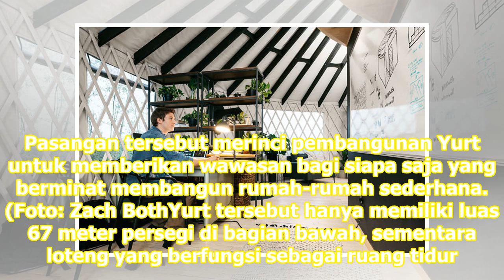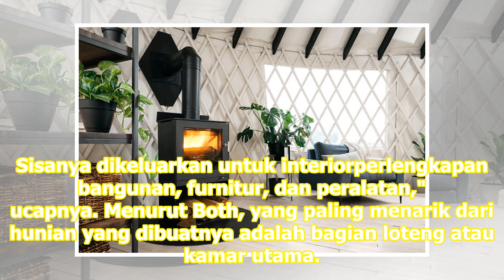Rumah Impian bagi Nomaden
Jakarta: Rumah tak hanya menjadi tempat berlindung, tetapi juga wadah untuk menciptakan kenangan dengan anggota keluarga. Pasangan Zach Both danLopez membuat kenangan dengan membangun rumah impiannya sendiri. Hunian yang dibuat pasangan tersebut bukan rumah biasa. Mereka memutuskan membangun hunian ...